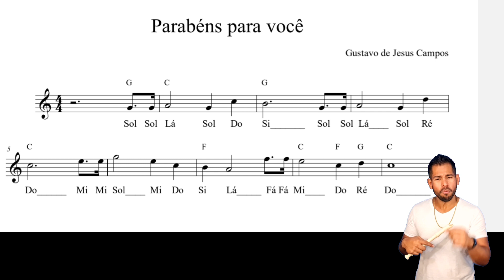Parabéns para você- Flauta doce - Aula